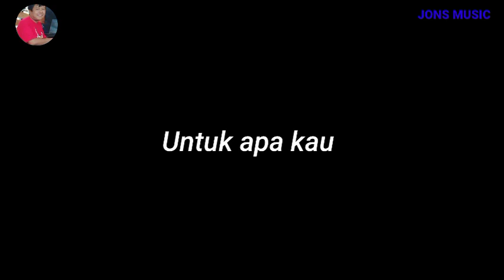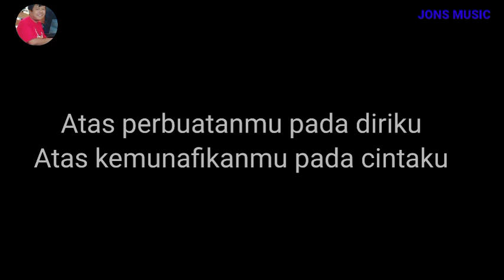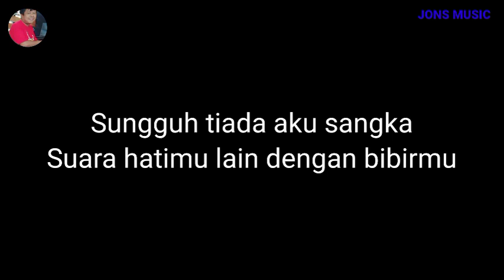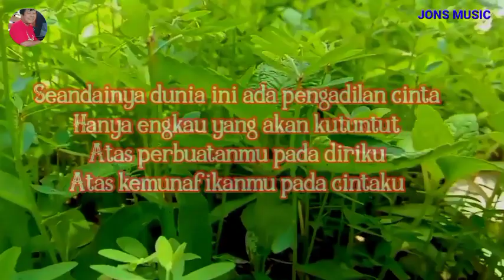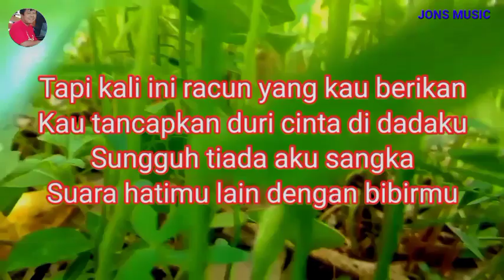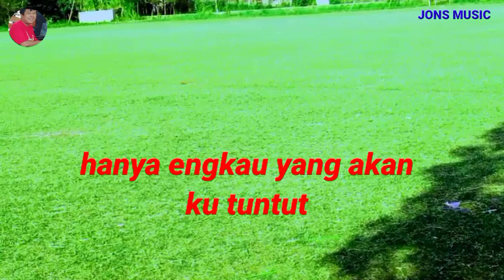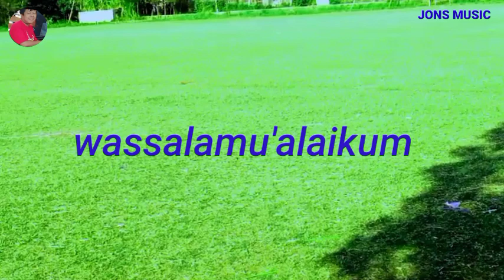PENGADILAN CINTA || LEO WALDY || KARAOKE DANGDUT || NADA PRIA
seandaianya di dunia ada. pengadilan cinta ingin kau ku tuntut
pengadilan cinta lagu Leo waldy